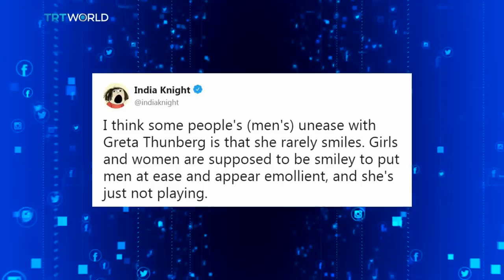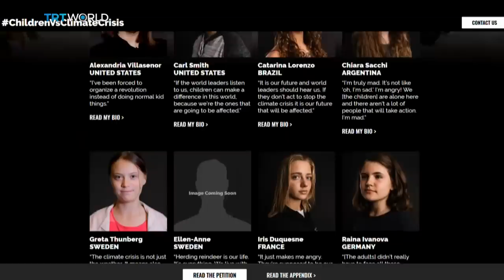The 16-year-old is trying to save the world. People hate her for it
Greta Thunberg gave what will prove to be a historic speech at the UN yesterday. And a large part of social media insulted her for it. What’s wrong with people?